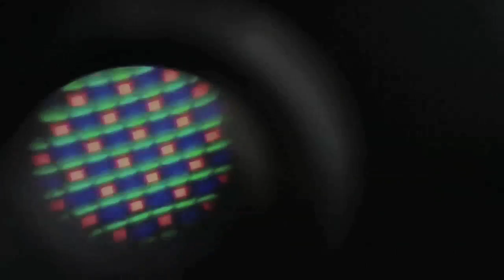AMOLED Pentile vs. True HD IPS RGB Display - an Up Close Look at the Difference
Follow Stephanie on Twitter: @sjduchaine

A look at the difference between an AMOLED Pentile display and the True HD IPS display based on the striped RGB panel, shot at CES 2012 in the LG booth